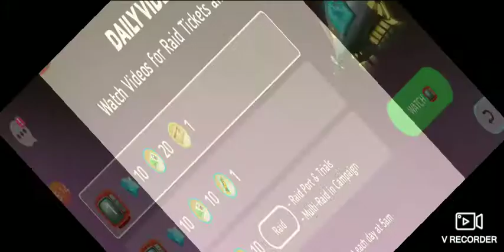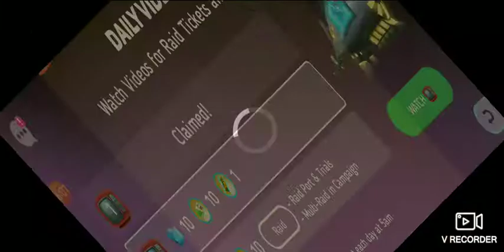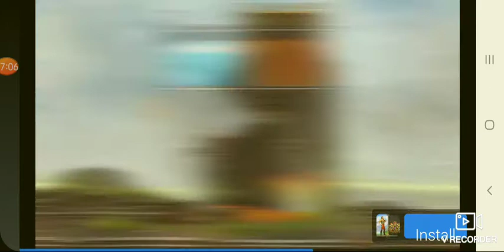Welcome Dr.Facilier and Syndrome!! Disney Heroes Battle Mode #14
More Videos' link
Create the Disney Park of your dreams in the most magical place on mobile!

Create the Disney Park of your dreams, filled with beloved Disney, Pixar and Star Wars™ characters, exciting attractions and special events! Join over 90 million players worldwide who have embraced their inner child building their own magical place on mobile.

COLLECT OVER 200 DISNEY, PIXAR AND STAR WARS™ CHARACTERS:
► From The Little Mermaid to Beauty and the Beast, Moana, The Lion King, Toy Story, and more!
► Characters from over 90 years of Disney magic!
► Adventure in over 1,500 whimsical quests!

CREATE YOUR DREAM PARK:
► Build 100+ Disney Park attractions like Space Mountain, Haunted Mansion, and “it’s a small world”!
► Decorate and customise the Park your way!
► Celebrate with iconic parade floats and fireworks!

BATTLE DISNEY VILLAINS:
► Save your Park from Maleficent’s evil curse!
► Battle against Ursula, Gaston, Scar, Jafar and more!

REGULAR SPECIAL EVENTS:
► New characters, attractions and other content added regularly!
► Monthly and weekly special events with limited-time rewards!

PLAY ANYWHERE, ANYTIME:
► With offline mode, you can take your Park with you on the go!
► Bring the magic home with you!